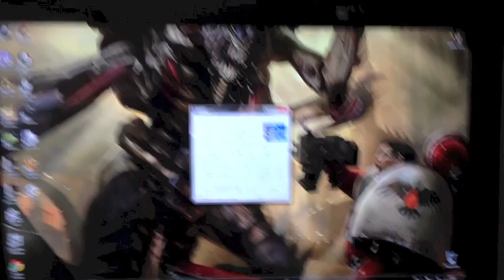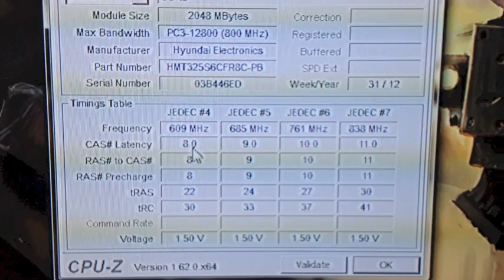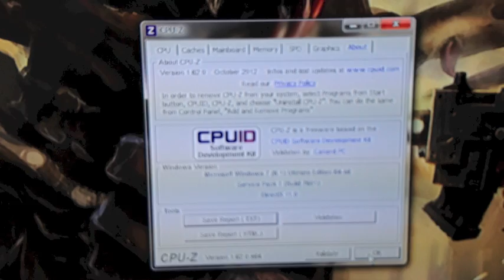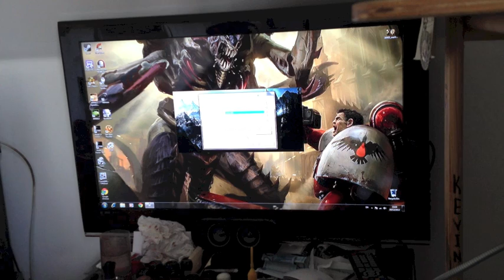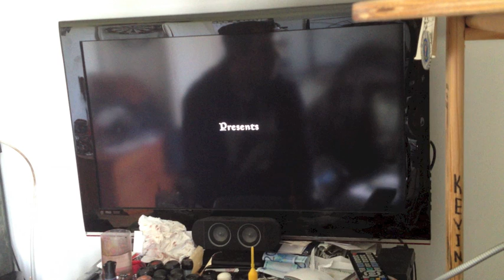Mac mini Late 2012 gaming (skyrim)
This is the new mac mini Late 2012 running windows 7 playing Skyrim
specs
ivy-bridge i5 dual-core 2.5ghz turbo boost to 3.1ghz
4GB 1600MHz DDR3 SDRAM
500GB HDD
intel HD 4000 Graphics 1809MB
x4 USB 3.0
thunderbolt port
bluetooth 4.0 and wifi
link to intel HD 4000 graphics driver i used right after installing bootcamps drivers i recommend install if u want to play games on windows